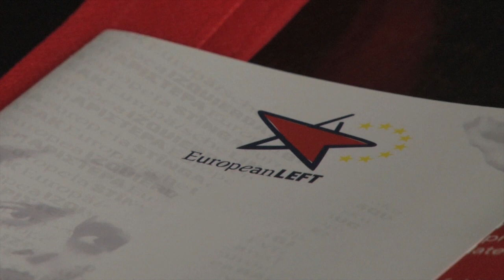Mauricio Valiente - Jornadas por una ciudadanía universal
Declaraciones de Mauricio Valiente, Secretario de migraciones del Partido Comunista de España (PCE), en las "Jornadas por una ciudadanía universal. Experiencias de organización y lucha en las migraciones" en Santiago de Compostela, el 31 de mayo y 1 y 2 de junio de 2013